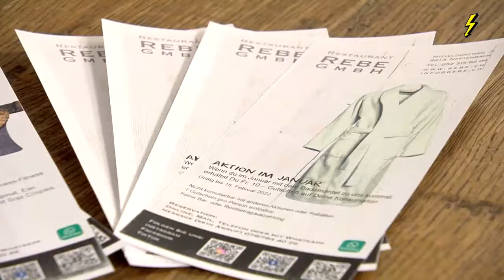Bisag Rezepte: Wellness Fitness Cordon Bleu